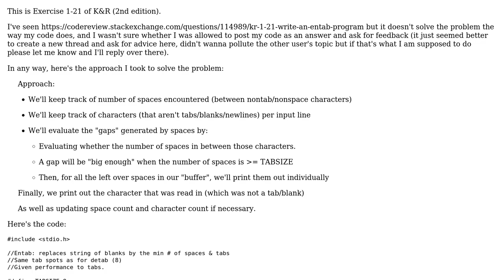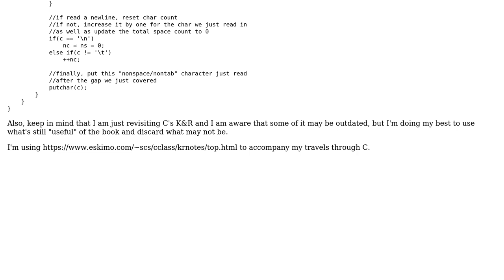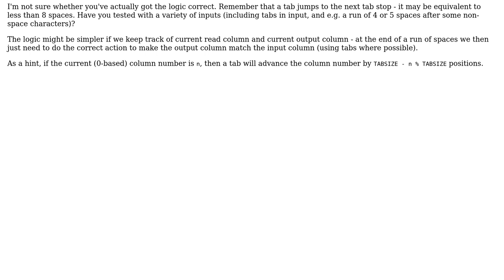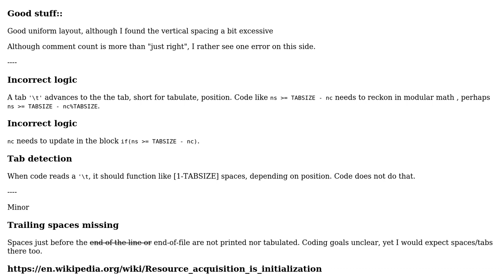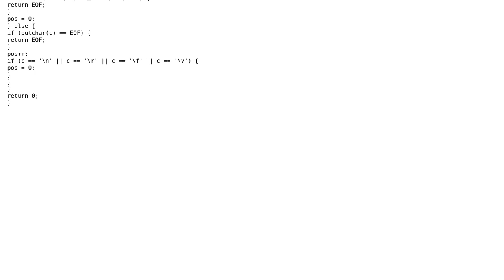Entab.c - Program that replaces string of blanks by the min # of spaces & tabs to achieve...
Entab.c - Program that replaces string of blanks by the min # of spaces & tabs to achieve identical output

With thanks & praise to God, and with thanks to the many people who have made this project possible! | Content (except music & images) licensed under CC BY-SA | Music | Images & others | With thanks to user Toby Speight user Matias Lago user Jamal user chux - Reinstate Monica and the Stack Exchange Network Trademarks are property of their respective owners. You are responsible for your own actions.